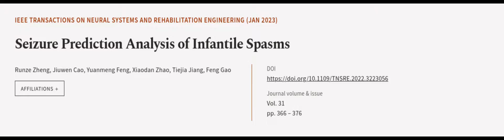Seizure Prediction Analysis of Infantile Spasms | RTCL.TV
### Keywords ###

### Article Attribution ###
Title: Seizure Prediction Analysis of Infantile Spasms
Authors: Runze Zheng, Jiuwen Cao, Yuanmeng Feng, Xiaodan Zhao, Tiejia Jiang ,and Feng Gao
Publisher: IEEE
DOI: 10.1109/TNSRE.2022.3223056

### Video Timestamps ###
0:00:00 - Summary
0:00:58 - Title
0:01:04 - Outro
0:01:08 - End